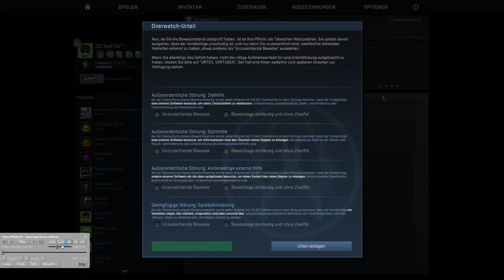CS:GO - Hacker im Overwatch!? #4 - Counter-Strike: Global Offensive [German/HD]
Hallo,
Du zockst gerne oder Du schaust Dir gerne Videos von Leuten an, die zocken?! -- Wir auch!!!
Also bist Du hier auf unserem Kanal genau richtig!
Wir sind zwar noch am Anfang unserer YouTube-Kariere, aber das wird schon noch und DU kannst uns dabei helfen, denn wir brauchen DEIN Feedback und vielleicht gibst Du uns ja auch ein Abo!!!:D
Unsere PC-Setups:
Flo & Philipp:
Prozessor: Intel Core i7 4790 4x3,60 GHz
Grafikkarte: AMD R9 280x 3GB
Arbeitsspeicher: 16 GB DDR3
Mainboard: Asus H97-Pro
Marco:
Prozessor: Intel Core i7 5820k 6x3,30 GHz
Arbeitsspeicher: 16 GB DDR4
Mainboard: Asus X99-A
Nils:
Prozessor: Intel Core 2 duo 2x2,93 GHz
Grafikkarte: AMD Radeon HD 6800 Serie
Arbeitsspeicher: 8 GB DDR3
Mainboard: Asus P5Q VM Do
Fabi:
Prozessor: AMD FX-8350 8x4,0GHz
Grafikkarte: AMD R7 240 4GB
MainBoard: Asus M5A97 R2.0
VG
Deine PlayArmy